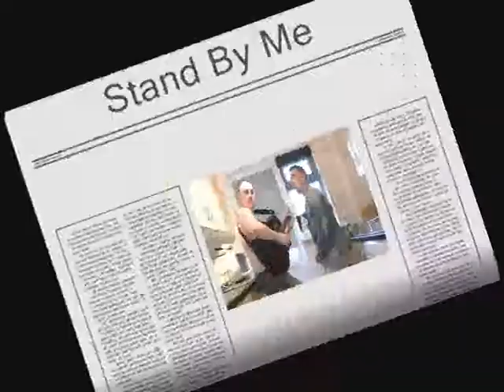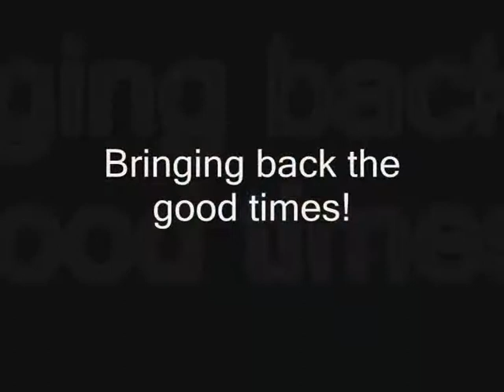"Stand by me" Rhys & Shem The Singing Pictures - in Rehearsal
Rhys & Shem The Singing Pictures - in Rehearsal in rehearsal for there up and coming gig. performing stand by me by b b king

includes our outtakes and banter!